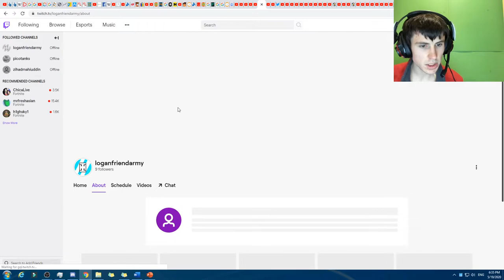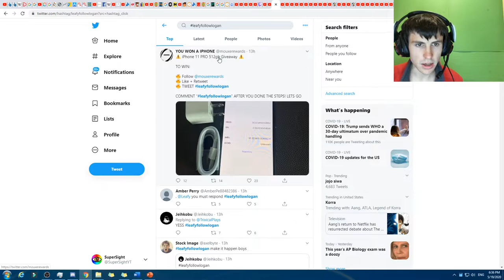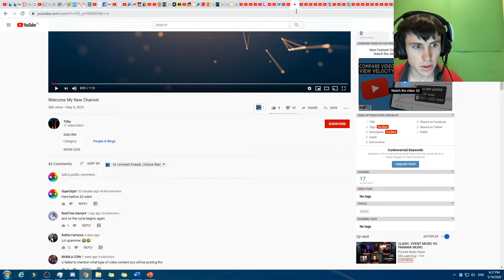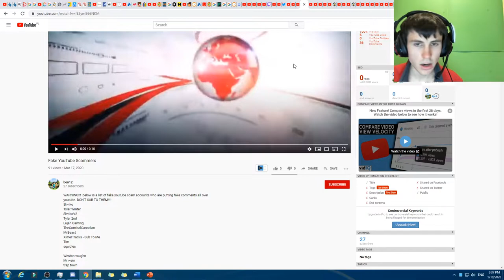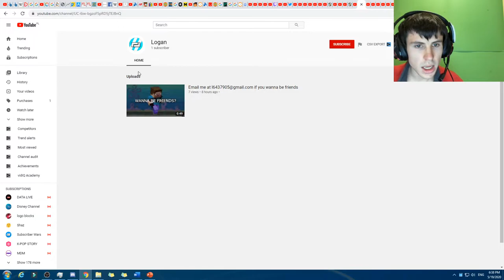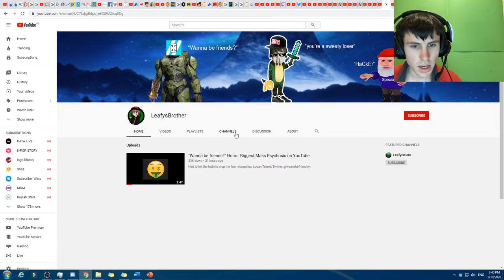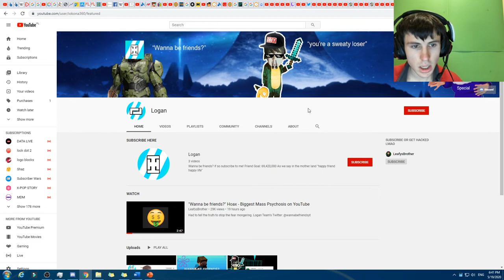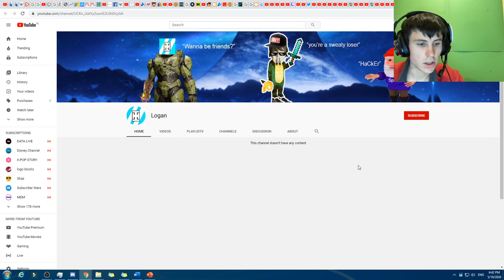Main Logan Banned! iokona360/@mouxerewards/Mouxe/Vakzy/leafyfollowlogan and more!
19 May 2020 Update!